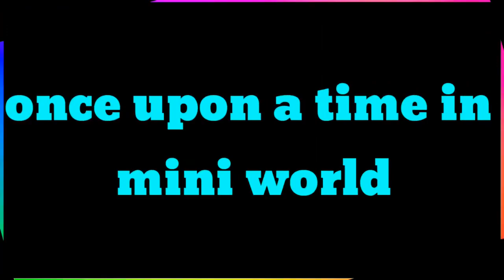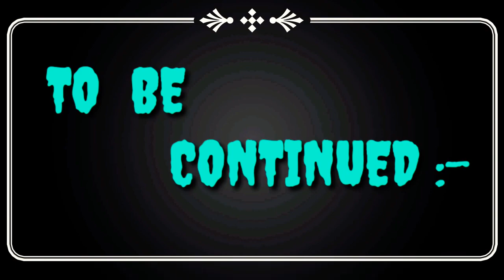Mini militia story time/mod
mini militia l story time/mod in this video doston yah video ek story time video hai agar aap ko ya acchi lagegi to mujhe niche comment section mein bata dena ki aap Ko second part bhi chiye🤓